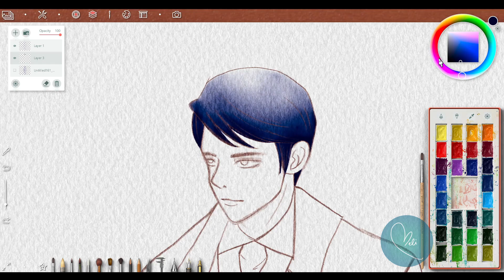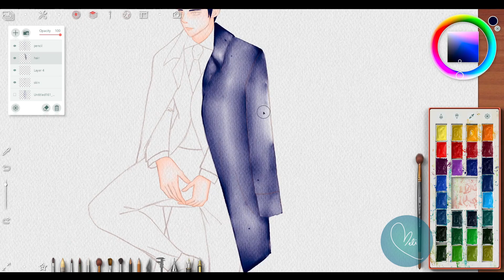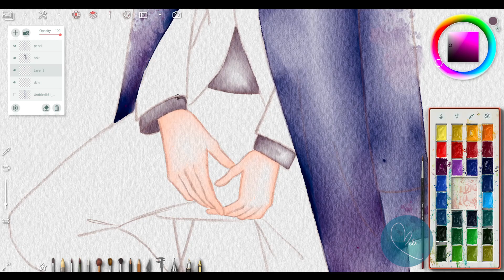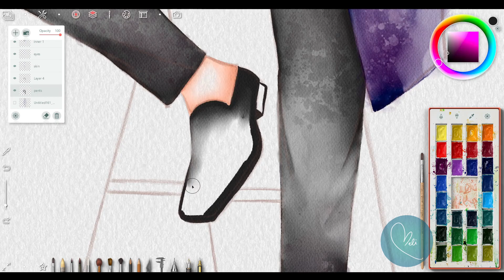Watercolor with Realistic Paint Studio: 05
Digital watercolor with Realistic Paint Studio